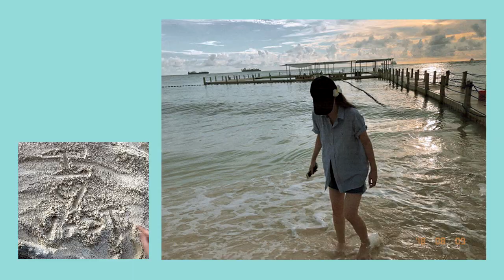도현V로그 in Saipan EP.1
화보촬영을 위해 사이판으로 떠난 도현!
바다보다 더 예쁜 도현이와 함께하는 사이판 여행기, 함께 만나보아요♡